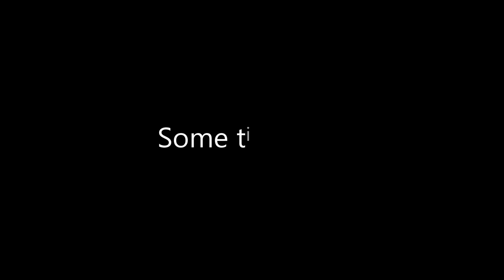The Witcher 3 Wild Hunt - S1E10 Family Matters Part I (Deathmarch)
Geralt of Rivia meets the self-proclaimed Baron of Crow's Perch. The people call him "The Bloody Baron". With a name like that, The Witcher is ready for anything, but that doesn't change the fact that information about Cirilla is worth a little risk...